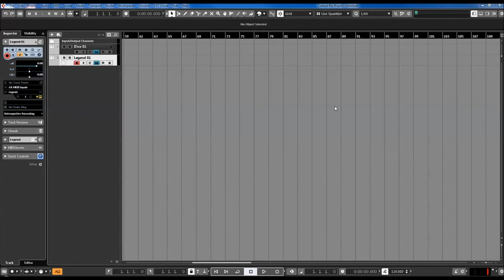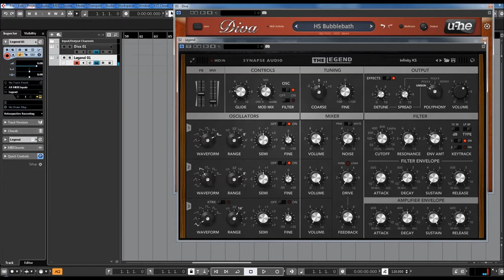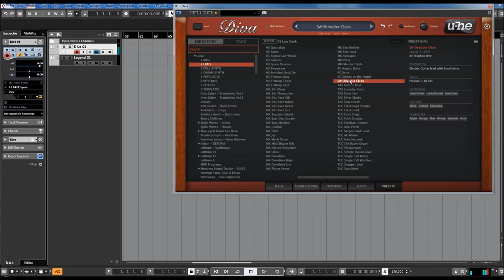DIVA vs THE LEGEND | Comparison Leads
Diva captures the spirit of five decades of analogue synthesizers. Oscillators, filters, and envelopes from some of the greatest monophonic and polyphonic synths of yesteryear were meticulously modelled for unmatched analogue sound. More than a single synthesizer: Recreate an old favourite or mix-and-match modules to design your unique hybrid.

* 3 ADS(S)R envelope models based on classic synth hardware with keyboard follow and velocity
   scaling
* 5 oscillators models based on classic synth hardware
* 5 filter models based on classic synth hardware
* 2 host-syncable LFOs with multiple waveforms, restart options and phase controls
* 2 stereo effects slots, each with chorus (3 modes), phaser (2 modes), plate reverb, delay, rotary
   speaker

Synapse Audio: The Legend
Developed in cooperation with vintage synth specialist Bigtone Studios, The Legend is designed to faithfully emulate one of the most famous vintage analog synths. Moreover, numerous innovative enhancements greatly increase its versatility.

Every component, ranging from the voltage-controlled oscillators (VCOs), voltage-controlled filter (VCF) and voltage-controlled amplifier (VCA), have been modeled to an accuracy never seen before in software. The snappy filter and amplifier envelopes have been meticulously modeled, as well as the massive bottom end - even the most marginal effects like temperature drift or effects originating from the power supply have been taken into account.

The most significant additions are the Unison and Polyphonic modes, allowing for thick stereo sounds, as well as enabling polyphonic play. Built around a vectorized core, The Legend is capable of synthesizing four voices for the cost of little more than a single voice, making it a highly efficient analog-modeling synthesizer plug-in.